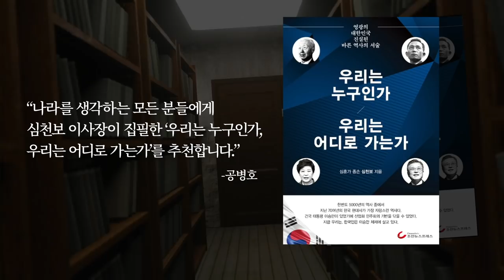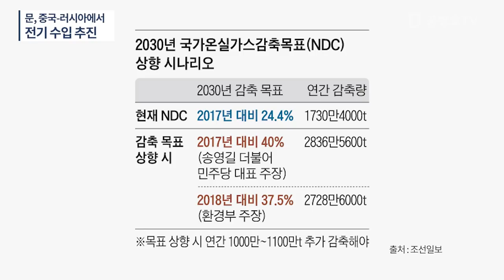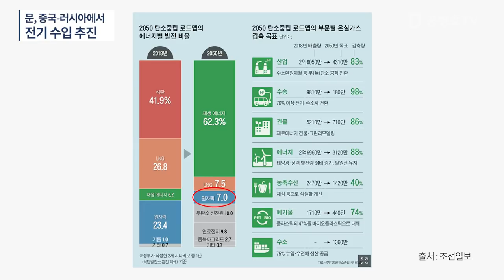중국-러시아에서 / 전기 수입을 추진하는, 문정부 / "그들이 갑자기 전기를 끊으면 어떻게 할 것인가?" / "초등학생들도 다 아는 일을 애써 무시하니, 큰일" [공병호TV]